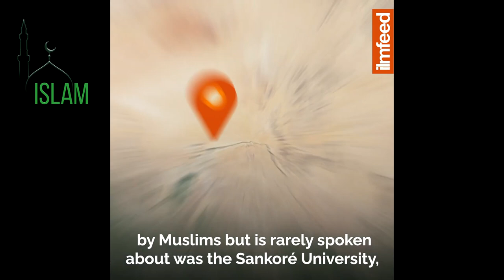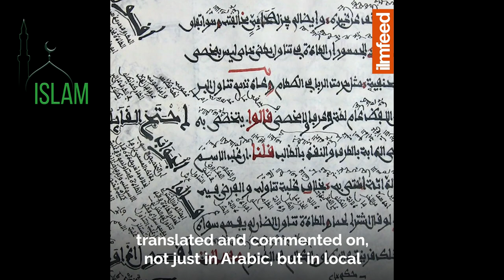Удивительный древний университет Африки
Ассаляму аляйкум, братья и сёстры, побольше комментов пишите, вообще любых - это продвигает ролик в ютюбе. Удивительный древний университет Африки. Университет Санкоре в Томбукту. Этот университет преподавал математику 600 лет назад на уровне эквивалентный программе второго года обучения в университете Сорбонны. (Мустафа Бригс) The Sankoré University of Timbuktu. This university was teaching a level of maths 600 years ago equivalent to Sorbonne University's second-year degree programme today. Mustafa Briggs.
Когда мы говорим о наследии учёных, об образовании в исламском мире и золотой эре в истории ислама, то мы гордимся символами учёных наследием образования в нашей общине. Например, университетом Аль-Карауин в Марокко (University of al-Qarawiyyin , араб. جامعة القرويين‎) [год основания 859] или Аль-Азхар [год основания 988 (Al-Azhar University араб. الأزهر‎) — один из старейших в мире университетов, а также наиболее престижный мусульманский духовный университет Основан в Каире] в Египте. Они считаются древнейшими универами в мире. Тем неменее ещё один известный университет, основанный мусульманами, о котором редко говорят. Это Университет Санкоре в Тимбукту (в Африке) основанный в здании мечети (построена по приказу Манса Муса после его возвращения из хаджа (около 1327 года)) в западной Африке (ближе к центру). Этот университет начинался как исламская школа или медресе [(мусульманское учебное заведение) в исторической части города Тимбукту, которая признана ЮНЕСКО памятником Всемирного наследия]. А затем стал одним из самых больших университетов на то время. Вмещая 25 тысяч студентов и библиотеку из 700 000 рукописей. То есть это самая большая библиотека в Африке со времен Александрийской библиотеки. Учебная программа содержит не только исламские предметы, но и науки: математику, философию, астрономию и даже оккультные науки и медицину. Недавние исследования этих документов, например, показали текст по математике, по нему обучали студентов 600 лет назад в этом универе. И когда этот текст перевели с арабского на французский и отправили в Парижский университет Сарбонны. Там подтвердили, что уровень математики (который преподавали 6 столетий назад) находится на уровне второго года обучения их математической программы, одной из сложнейших во Франции и в западном мире. Кроме этого, литературная критика древнегреческой философии, подробные книги по медицине, описывающие работу глаза, операции по удалению катаракты и тысячи стихов с переводом и комментариями не только на арбский, но и на западно-африканские языки с использованием традиционной письменности аджами (Аджам (народ). Аджам, аджамия (араб. عجمية‎) — письменность у некоторых неарабских народов на основе арабского алфавита.) Западно африканская речь, записанная арабской вязью. Всё это было найдено среди тысяч и тысяч рукописей в этом университете. Там даже была история учёного из Хиджаза, который отправился в Мали, чтобы преподавать в этом учебном заведении. И ему сказали что необходимо пройти 10-летние курсы в  университете Аль-Карауин в Марокко, чтобы тут в Санкоре его признали учеником. Мы не должны забывать универ Санкоре, Когда говорим о центрах обучения в мусульманском мире таких как дом мудрости Аль-Азхар и Карауин и Университет аз-Зайтуна [(араб. جامعة الزيتونة‎) — старейшее из ныне существующих высших учебных заведений в мире, которое появилось в VIII веке (732 год) (AL-Zaytouna) Тунис] и не должны забывать много других университетов высшего образования.

1) Делайте копию не ранее чем через 7 дней после публикации видео на нашем канале;
2) В самом верху описания вашего видео указывайте следующую строчку:

Сумму можно любую
Пусть Аллах будет доволен вами и примет от вас